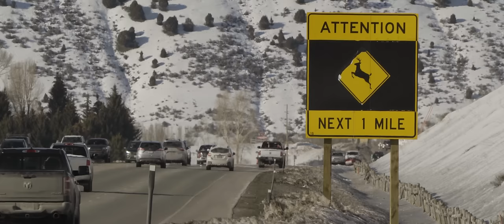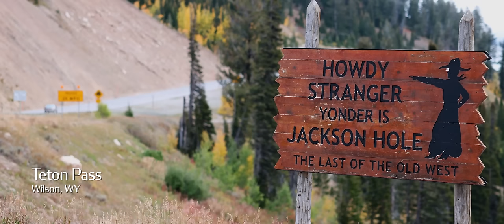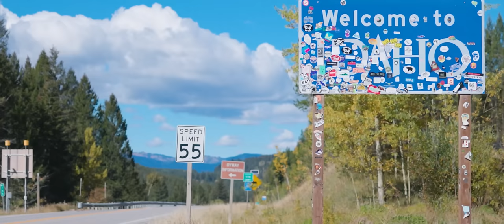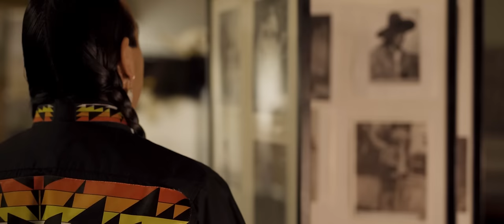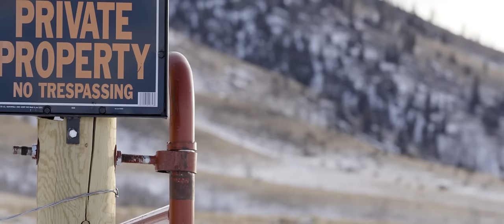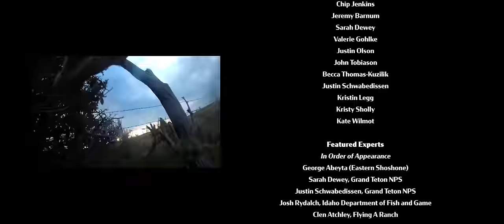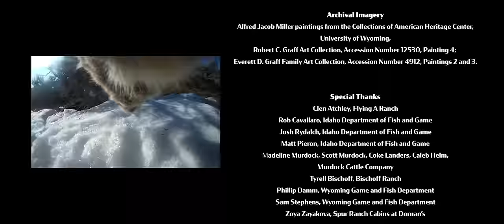Animal Trails: Rediscovering Grand Teton Migrations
FULL FILM: Grand Teton National Park is a magical place renowned for its scenery and abundant migratory wildlife, but the animals that call the park home only live there for part of the year. Recent GPS tracking of migratory mule deer and other big game species revealed that animal trails radiate out in all directions from Jackson Hole to the far reaches of the Greater Yellowstone Ecosystem. For generations, these migrations have sustained not only mule deer, elk, and pronghorn herds, but also the Indigenous peoples who occupied these lands, in some cases for thousands of years. Together, history and science have affirmed the importance of these seasonal journeys made by wild herds, inspiring people to work together to conserve the incredible migrations of the greater Grand Teton area.